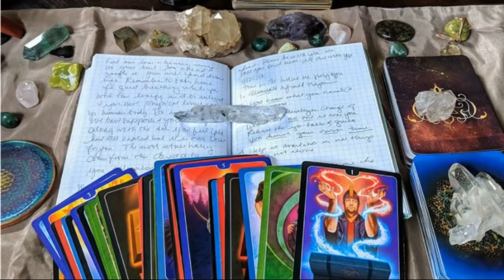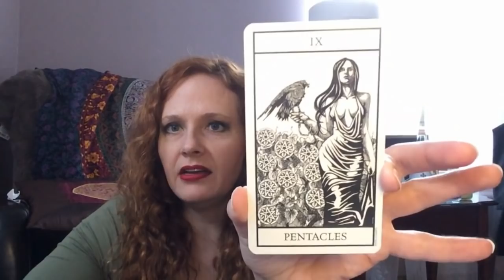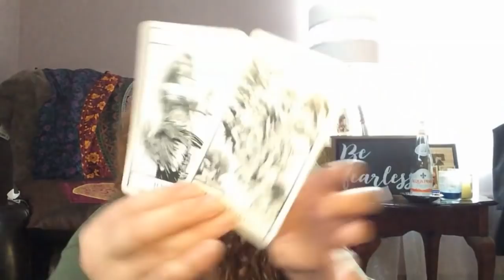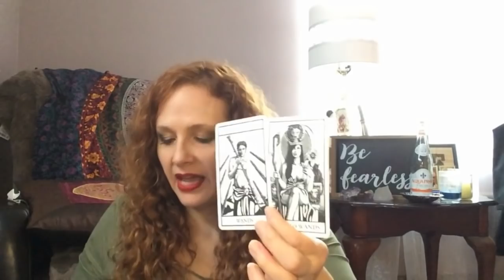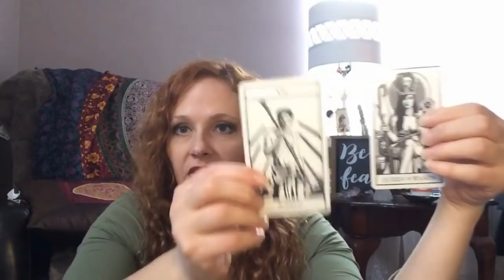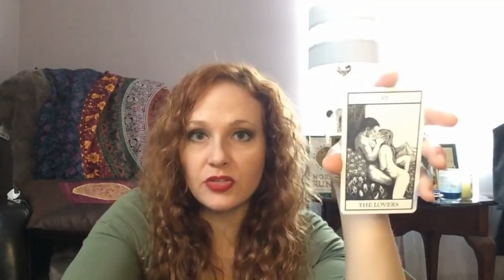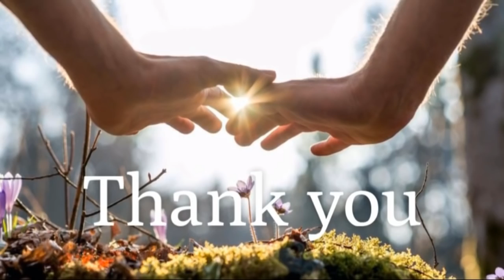Top 4 Tips for Navigating the Dark Night of the Soul and Your Wisdom Shot for Jan 18-20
**Appreciate this video? Make an Energy Exchange Donation of your choice